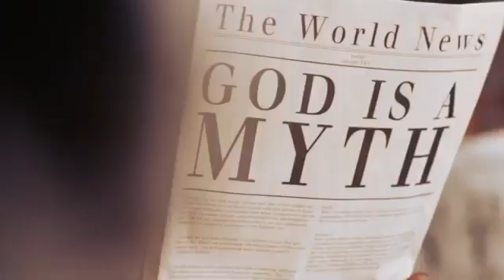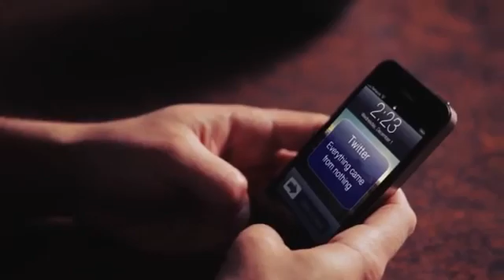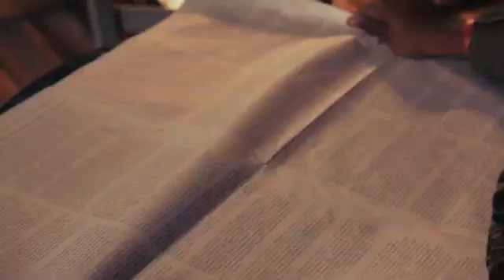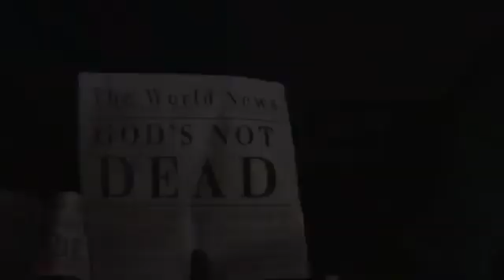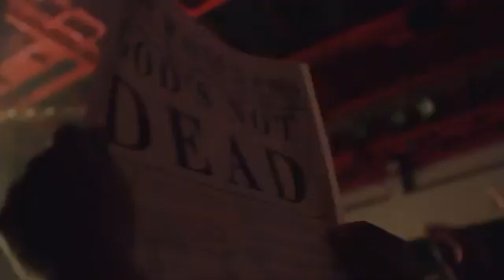God's not Dead